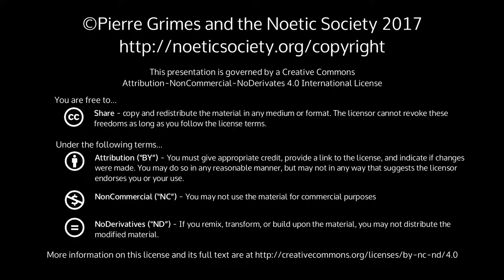2018-01-13 NSDRM - Dream Explorations: Eldar, Josh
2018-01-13 NSDRM - Dream Explorations: Eldar, Josh
This is a typical Saturday morning coffee with Pierre and some NS members.  This time (as is often the case), we do not chit-chat, or discuss philosophy per se, but explore more dreams (and their philosophical ramifications). Eldar and Josh explore dreams with Pierre. Eldar's is a longer exploration than we normally alot to a dream, and this is nice, because we are interested in seeing how -- once the core message is deciphered -- we can go back and see where every other aspect of the dream adds an additional needed aspect to this core message, or reflects or contrasts a supporting message. Eldar’s dream I’m walking into a bar with some friends, Ghandy [not the famous one] is with us as well. We’re talking as we’re walking in. Some of us kind of stop in the foyer area for a while. We talk about the place and what the night is gonna be like. It looks like we’re gonna have fun. I’m a tiny bit nervous because of the fact that I haven’t hang out with most of these people before, and also because there are a couple of people in the group who I think are really interesting and I would really love to connect with them. For the most part I’m excited and interested. As we’re leaving the foyer and moving inside the establishment I notice that some of the group are leaving some stuff on a countertop, but I don’t say anything because I figure they’ll come back for it, it’ll be fine. So now we’re walking into a room that we’re gonna be spending time in, but then I go back to check on another couple of friends: Jennifer and Marlin. I go outside the bar to get them. As we’re walking back in, Marlin is saying something like “Oh, this place looks bigger than expected.” I’m like “Yeah, it has a weird shape, there are some back rooms and stuff.” addressing Jennifer I’m like “Oh by the way, those are your keys over there.” (Ghandy, her brother’s, keys) she looks and recognizes them “Oh yeah!” So then I’m leading them to where the rest of the group is, which is kind of a back room of the place. We’re walking through and past other people as the bar is filling up. We get there and our group has a big table that we’re all gonna be sitting at and having dinner. I pick a spot near Kong. We talk a little bit about the food that we’re ordering and I’m a little bit surprised by Kong’s shyness, or that he’s a little bit reserved, because I know him so well from his videos. I realize that he finds me interesting which I think is funny because that’s how I felt about him. So now I’m surprised that he’s more shy than me. Kong and I share a joke. Then I’m passing the menu to somebody across the table, and while talking about food I make a joke to that person like “A little less pepper, a little more action!” (a song reference). Kong is smiling and he’s like “Oh, so you’re Australian and you like Michael Jackson!” I’m like “Elvis Presley, but yeah!” We’re talking a little bit about politics and also then somebody says something about the IRS and about another agency. I ask what those agencies are about. They explain it kind of jokingly. The somebody’s talking about something they saw in the news and it’s about the sun. They sun that the sun has gotten hotter in the past few days, there’s been a climate change. I’m thinking “Oh yeah, it has been hotter” I’m thinking I might have to explain how I don’t watch the news and then I’m thinking about how I went to the beach the other day with this girl and yes, the sun was very piercing even when I was swimming underwater. I think about mentioning that, but I pull back because I’m thinking that I don’t wanna be playing that game where I try to make myself look like a playa. Josh's Dream January 12, 2018 (Non dream at 11 pm at night) I am reading the meno and I am thinking about how Socrates is giving the rules of dialogue in the Meno and I am seeing how he is employing those rules throughout the dialogue, I am seeing examples of this, remembering exact moments. I'm also seeing examples of how Socrates relates to meno when me no breaks his rules, how Socrates names these moments , how he names and labels meno. Dream. All of a sudden I am at the Belly Up with Phil Simpkin and he says, oh wait, I am not at the Belly Up, it's like I'm there but I'm not there. I see Phil Simpkin and he meets this young man in his early 20s and he says, “is Josh or Mr. Bean here? Phil says “no he's not here tonight, he couldn't make it.” The young man says “ahhh, I really wanted to see him”. Phil says , “oh yeah, why so?” He says “he really taught me a way of reflecting and a way of learning and using my mind that opened me up on how to think for myself”. As I'm watching the scene, I am kind proud of what I'm hearing and seeing . Although I'm not there it's like I am remotely viewing, seeing it from far off. Then I kind a wake up and realize I am dreaming but I fell back to sleep almost immediately and the scene changes. I look again and the young man is in something li